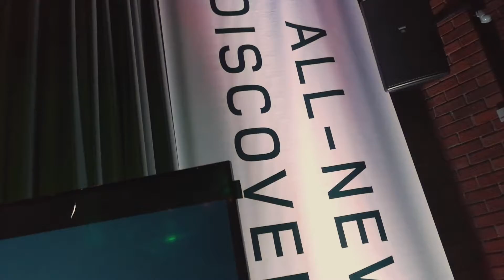Octanos Lanzamientos: All-New Lan Rover Discovery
Benjamin Chellew estuvo presente en el lanzamiento de la nueva Land Rover Discovery.